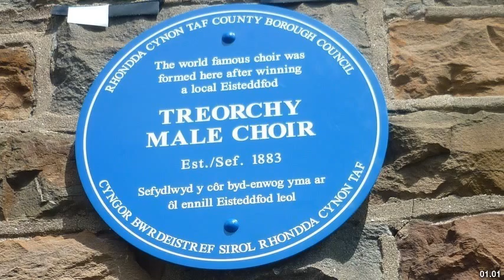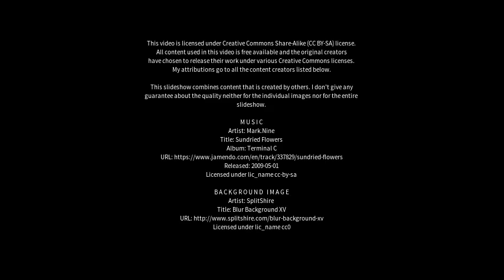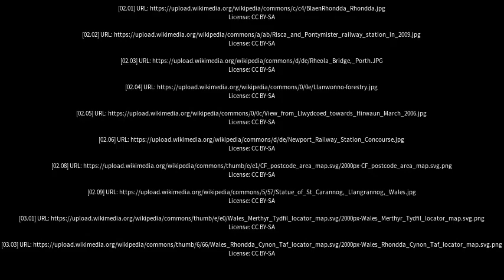Best places to visit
Best places to visit - Treorchy (United Kingdom) Best places to visit - Slideshows from all over the world - City trips, nature pictures, etc.